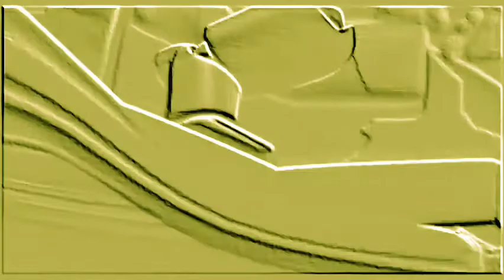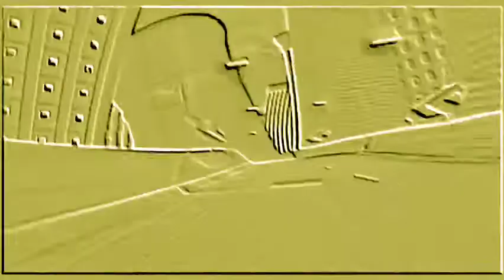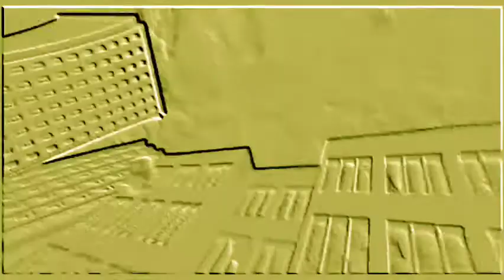Crazy Frog Axel F But They Are Robots | Crazy Frog Theme Song Remix 2020 (Warm Version)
Crazy Frog Song Lyrics

Wha... wha... wha...wha... what's going on...on?
Ding, ding.
That's the crazy frog
Ding, Ding.
Beem, beem.
Ring, ding, ding, ding, ding, ring. Dem, dem, dem.
Ring, ding, ding, ding, ding ring.Oh, oh.
Ring, ding, ding, ding, ding.
Break down!
Ding, Ding.
Bre...Bre...Break.
Bre...Break
Down, down, dow...dow...dow...dow...down.
Down, down, dow...dow...down, down, down, dow...dow...dow...down.
Beem, Beem
Down, down, dow...dow...dow...dow...down.
Bara ba bem ba brea ba brea brea breo brem bra bram
Ding, ding.
Ding, Ding.
Doo, doo
Break down!
Ding, Ding.
Bre...Bre...Break.
Bre...Break.
Down, down, dow...dow...dow...dow...down.
Beem. Beem.
Down, down, dow...dow...dow...dow...down.
Beem. Beem.